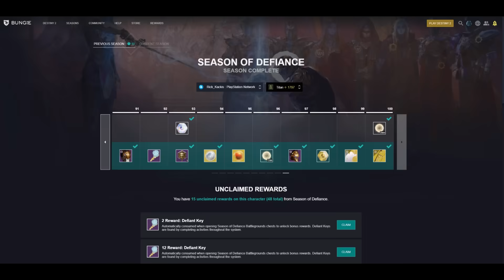Destiny 2: Season 22 Prep Guide! (WATCH BEFORE AUG 22!) - Huge Tips!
Showcasing the Season 22 Prep Guide! A bunch of tips for how to gain a Significant Advantage in the next New Destiny 2 Season & get ready for the New Day 1 Raid!

New destiny2 video, going over the new Destiny 2 Season 22 Prep Guide after the new destiny 2 News including the State of the Game for August 3 2023 released during new Lightfall Expansion and Year 6 of Destiny 2! The new Lightfall DLC is here! It provides a new campaign, new weapons, new exotic quests, and so much more! We have the latest Lightfall updates and news! Season of the Defiance has launched, with the Activity, New Exotic Quests and Exotic Missions and the Root of Nightmares Raid! We have all 3 new Strand subclasses (Broodweaver Warlock, Berserker Titan, Threadrunner Hunter) as well as new Strand Aspects and Fragments to use in new Strand Builds!
Season of the Deep has also launched! We have Salvage and Deep Dive Activities, as well as Destiny 2 Fishing, Last Wish Raid Weapon Crafting, The Ghosts of the Deep Dungeon, and more!
But today we're going over the Season 22 Prep Guide! What you can do in the last week of Season of the Deep before the destiny 2 showcase to gain a big advantage, level up fast, get the best gear, and get ready to do the new destiny 2 raid on day 1, weather that's Crota's End in destiny 2, or Wrath of the machine! We are avoiding Season 22 Leaks, and this is before the Season 22 Trailer as well.